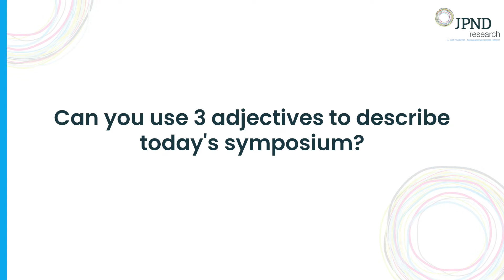Interview with Thomas Gasser - JPND Symposium 2022